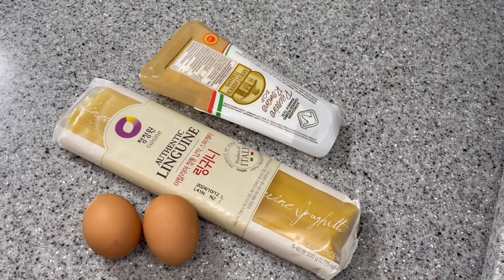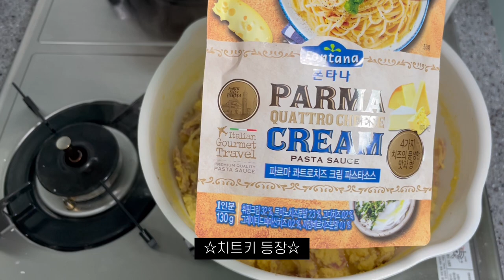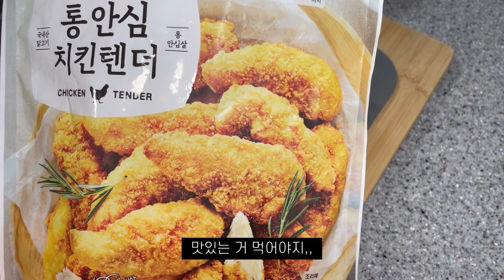ENG)vlog🍝난생처음 김피탕 먹어보고 크림없이 까르보나라 만들고 망하는 일상 |집순이의 집밥 요리 브이로그| 베트남 쌀국수, 쌈두부 야채말이, 비빔밥, 초간단 미역국 |자취요리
안녕하세요!

다양한 자막을 선택하여 시청하실 수 있습니다😃
You can choose various subtitle and watch it.

우측 상단의 점 3개를 클릭하시면 다양한 언어를 선택하실 수 있습니다.
다른 언어의 자막을 원하시면 댓글로 신청 부탁드립니다.
Click on 3 dots in the upper right corner of the screen to select different languages.
 Please let me know if there is a language you want to apply for.

🍽  크림 없이 까르보나라 , 치킨텐더 또띠아 , 김피탕 (김치피자탕수육) , 불고기비빔밥 , 무생채 , 콩나물 무침 , 미역국 , 로메인 상추 , 베트남 쌀국수 , 쌈두부 야채말이 , 혼술 , 맥주